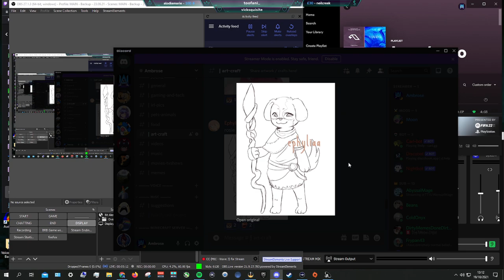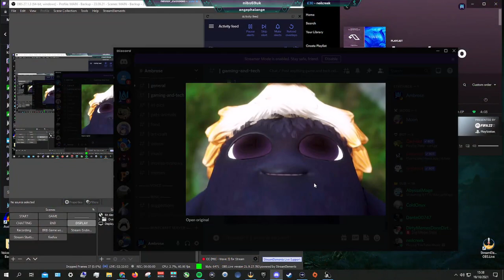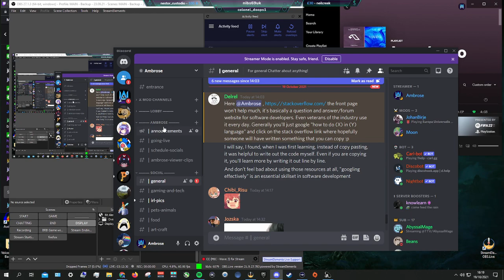Ambrose Plays Kena: Bridge of Spirits - Day 2 - VOD [19/10/21]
[Stream Date: 19/10/21] - First Time Playing Kena: Bridge of Spirits